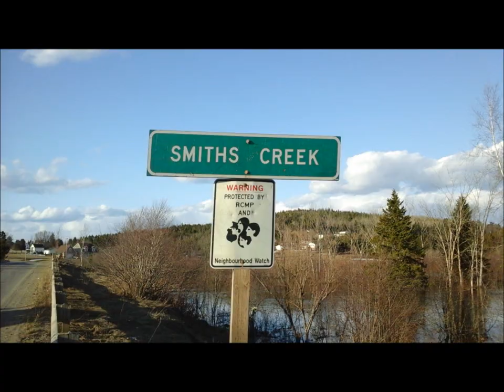New Brunswick Covered Bridge aerial view Series - Kennebecasis 1908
New Brunswick Covered bridges Aerial view collection.
Collection Survol des ponts couverts du Nouveau-Brunswick.
This is the Kennebecasis Covered bridge in the Sussex area.

New Brunswick Canada has 60 covered bridges of which 56 are maintained by the Department of

Transportation and Infrastructure.

Of the 4 bridges that are not maintained by DTI , 2 covered bridges are located at Fundy National Park

and are maintained by Public Works and Government Services Canada, the other covered bridges are

located at Magnetic Hill and Turtle Creek and are maintained by the City of Moncton.

The map shows the approximate covered bridge locations with links to all the counties in New Brunswick.

The county pages include pictures and information regarding the Covered Bridges. Be sure and browse

through Carleton County, which features Hartland, the longest covered bridge in the world!